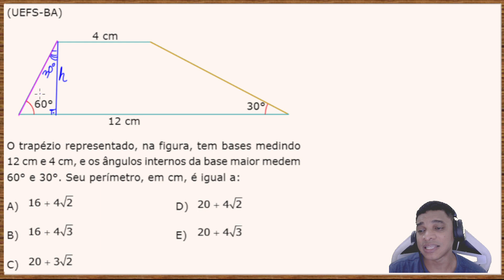(UEFS_BA) O trapézio representado, na figura, tem bases medindo 12 cm e 4 cm, e se os ângulos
(UEFS_BA) O trapézio representado, na figura, tem bases medindo 12 cm e 4 cm, e se os ângulos  internos da base maior e menor medem 60° e 30°. Seu perímetro, em cm, é igual a :